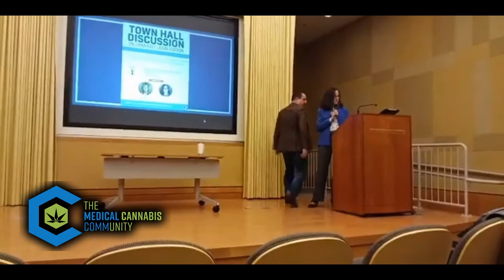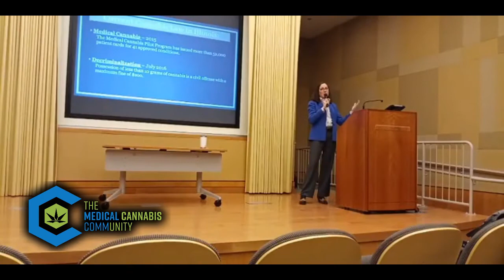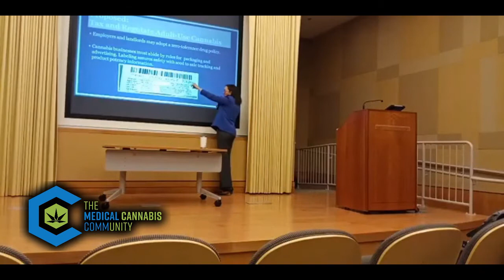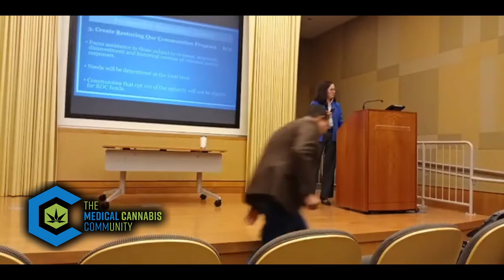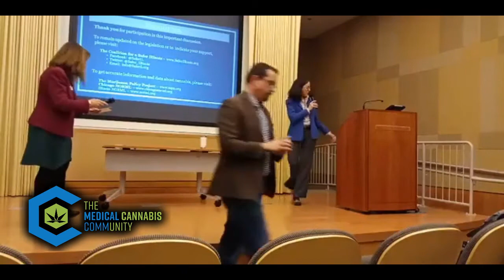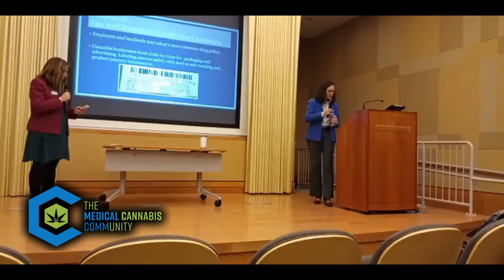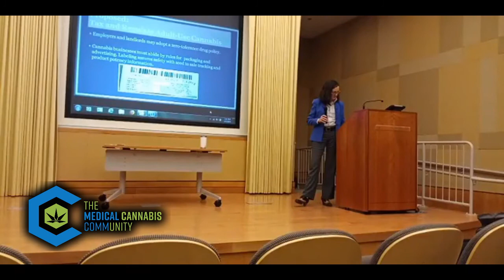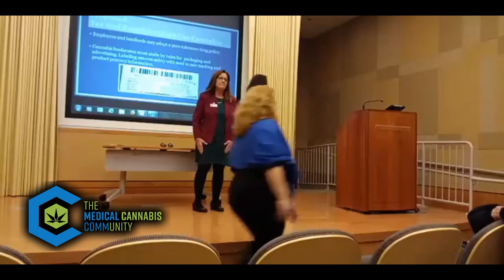2019 Town Hall On Cannabis Legalization In Illinois With Senator Melinda Bush And Rep. Kelly Cassidy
One of many town halls preceding the legalization of cannabis for adult use in Illinois.
Held at the College of Lake County in Grayslake.
Speaking: Representative Kelly Cassidy. Senator Melinda Bush.